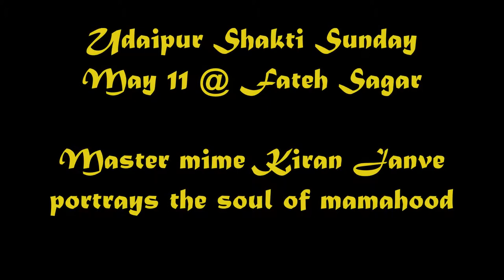May 11: Essence of Mamahood by mime artist Kiran Janve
Shakti Sunday has been blessed several times with the mime virtuosity of Vilas Janve and his remarkable troupe & family. Today on Mothers Day, his lovely wife and artistic partner, Kiran Janve acts out the soul space of every loving mother.